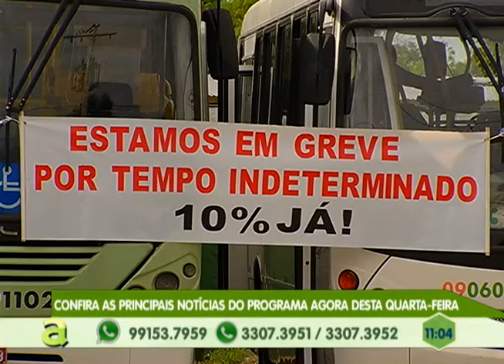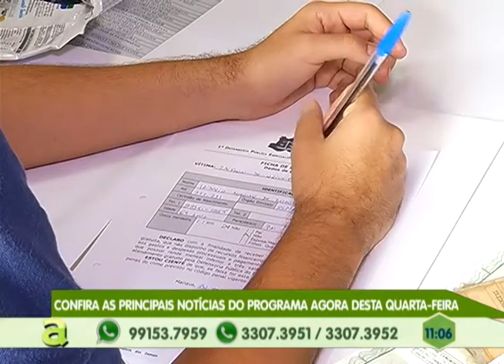Programa Agora de segunda a sexta, no canal 10 TV Em Tempo